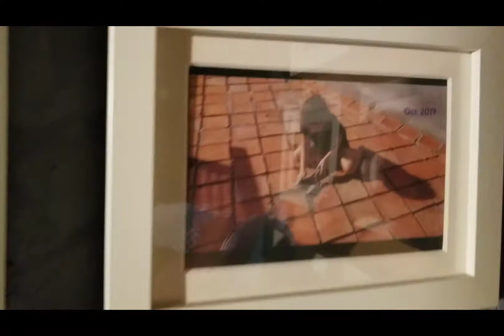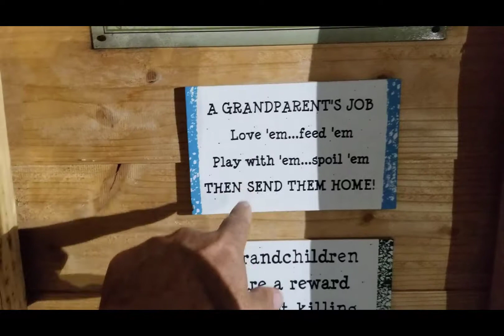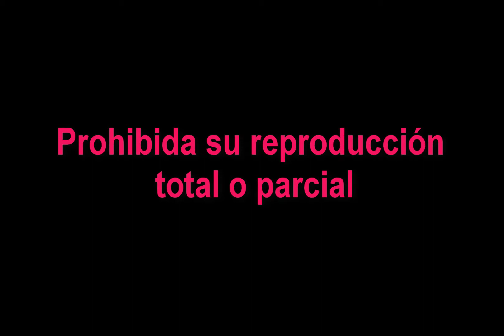2018 M04 El deck de Serendípity en abril